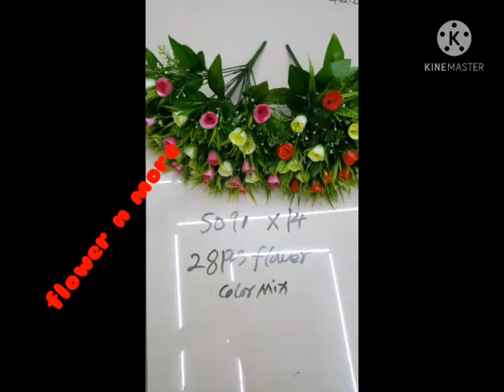ARTIFICIAL FLOWERS BUNCH AT CHEAP RATE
DEALERS IN :ALL TYPES OF BIRTHDAY PARTY DEALERS IN :ALL TYPES OF BIRTHDAY PARTY PRODUCTS, BALLOON PAPER PLATES GLASSES & ALL DISPOSABLE ETC...

PRODUCTS  ARTIFICIAL FLOWERS,  PLANTS, EXCLUSIVE POTS, VERTICAL GARDEN PRODUCT AND MUCH MORE

facecook link

Balloon whatapp group link

Artificial flower wholesaler in mumbai

Do contact on this
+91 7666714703